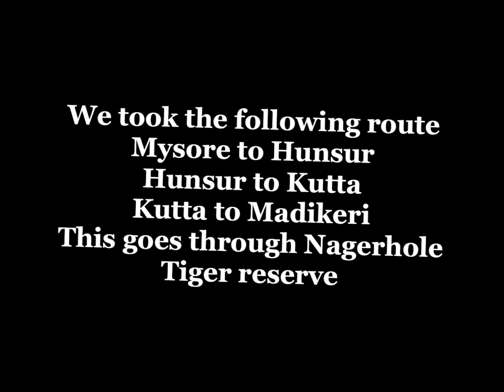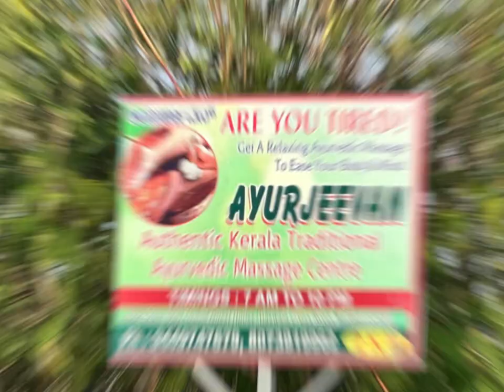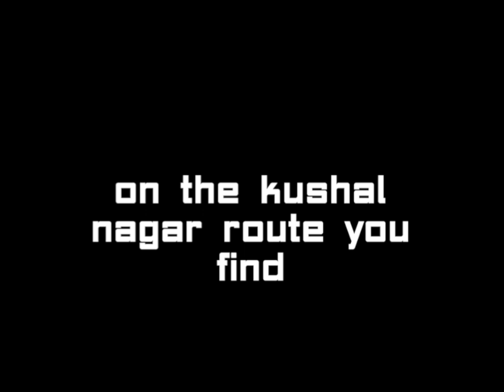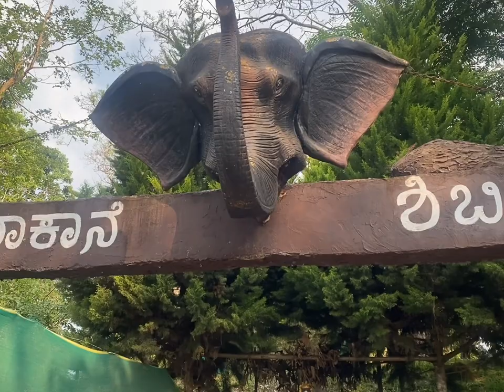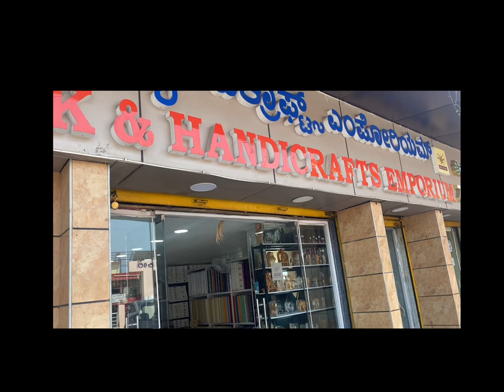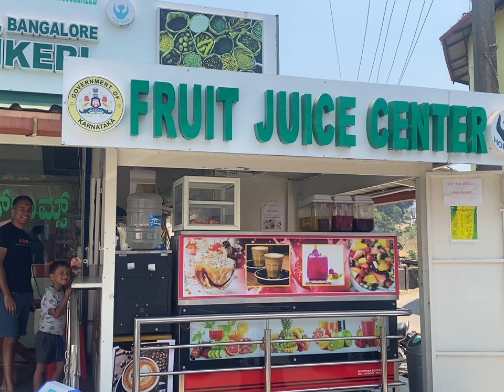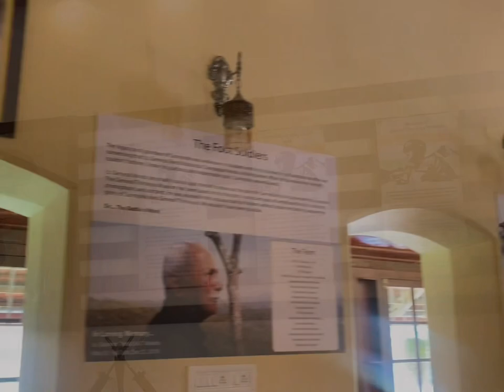Kid Friendly Coorg Travel Tips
Hi all. This is Dr L Murugashankari, Vivekh Kumar parents of our five year old son, Amuthan Leo. We are alternate schoolers and whole plant based (predominantly Sathvic). We love to Travel as it pushes us out of our comfort zone where by we learn and evolve.

This Video has some interesting information about places in Kodagu (Coorg) that might interest you, whether you are a solo traveller or travelling with kids. Some are popular destinations and some are offbeat places that we have explored and wanted to share with u all.

For Food options we loved UDUPI GARDEN RESTAURANT which I forgot to mention in the video.

Our Mysuru Travel vlog Video Links